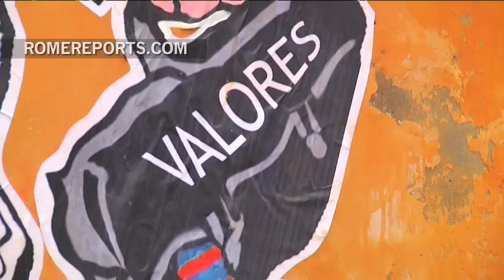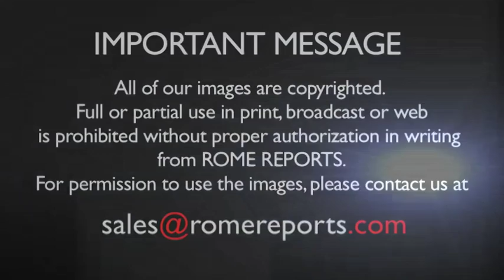Pope mural artist: He\'s the only superhero that helps out people nowadays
Pope Francis was officially proclaimed a superhero. His weapons include a rosary hanging around his neck, and a briefcase pack with values, and even a scarf of his favorite soccer team\'s colors. .